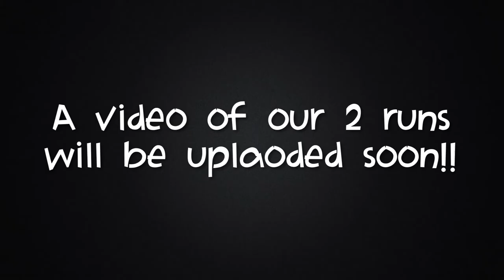FLL - HYDRODYNAMICS | 105 Points - Third Run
TechnoMonkeys in action!!!